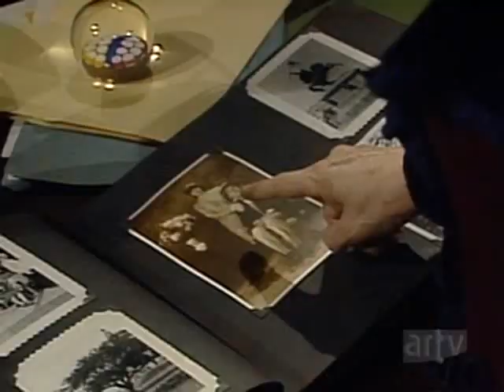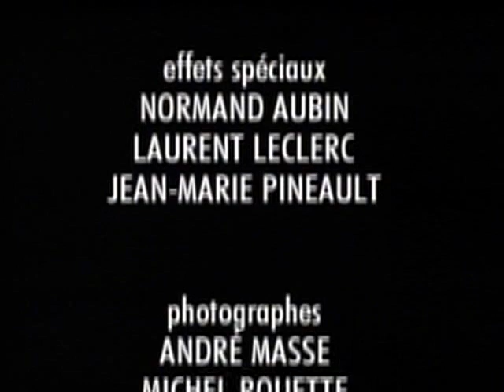1992 - Montréal P. Q. - 1x11